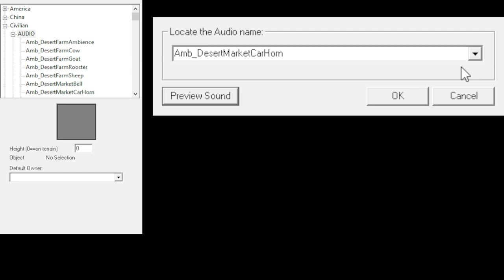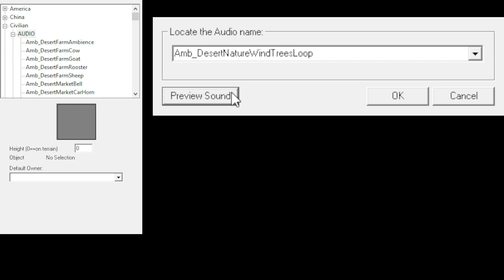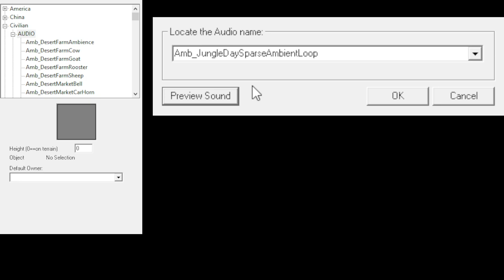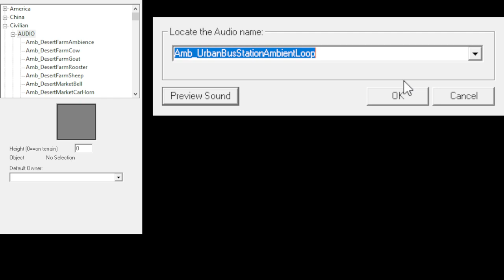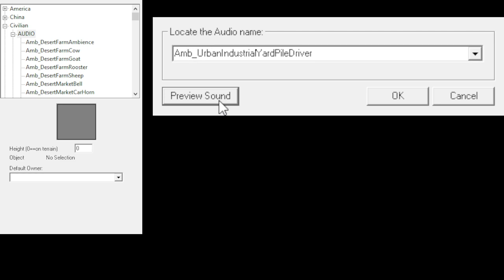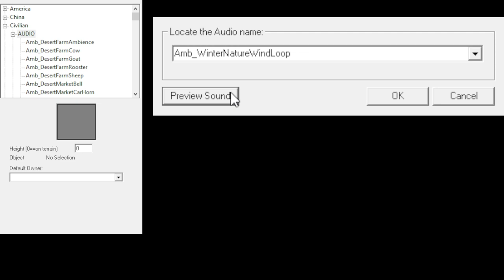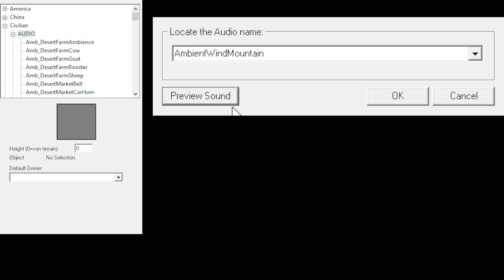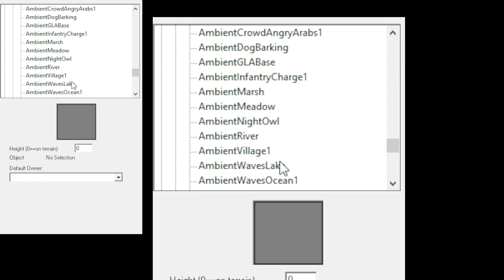C&C Generals Worldbuilder - Sound Flags on Youtube - List in Description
0:00 Start
0:02 Amb_DesertFarmGoat
0:10 Amb_DesertFarmRooster
0:23 Amb_DesertFarmSheep
0:33 Amb_DesertMarketBell
0:44 Amb_DesertMarketCarHorn
0:52 Amb_DesertMarketDog
1:00 Amb_DesertMarketDog2
1:07 Amb_DesertMarketGoat
1:17 Amb_DesertMarketMoped
1:29 Amb_DesertMarketWallaLoop
1:45 Amb_DesertMarketWallaLoop2
1:55 Amb_DesertMarketWallaLoop3
2:02 Amb_DesertMarketWallaMusicLoop
2:16 Amb_DesertMarketWallaWomenLoop
2:37 Amb_DesertNatureDayBirds
2:45 Amb_DesertNatureDayBirds2
2:58 Amb_DesertNatureDayInsects
3:08 Amb_DesertNatureDayInsects2
3:16 Amb_DesertNatureDayInsects3
3:28 Amb_DesertNatureNightInsectLoop
3:35 Amb_DesertNatureWindNight
3:55 Amb_DesertNatureWindThickLoop
4:06 Amb_DesertNatureWindThinLoop
4:21 Amb_DesertNatureWindTreesLoop
4:40 Amb_DesertVillageDayBirds
4:50 Amb_DesertVillageDayBirds2
5:00 Amb_DesertVillageDayDog
5:11 Amb_DesertVillageDayDog2
5:22 Amb_DesertVillageDayMenLoop
5:38 Amb_DesertVillageDayMoped
5:55 Amb_DesertVillageDayRooster
6:06 Amb_DesertVillageDayWallaLoop
6:17 Amb_DesertVillageDayWallaLoop2
6:28 Amb_DesertVillageKids
6:40 Amb_DesertVillageKids2
6:50 Amb_DesertVillageMilitary
7:02 Amb_DesertVillageNightCat
7:12 Amb_DesertVillageNightDog
7:27 Amb_DesertVillageNightDog2
7:36 Amb_DesertVillageNightDrummerLoop
7:50 Amb_DesertVillageNightInsect
8:03 Amb_DesertVillageNightInsect2
8:12 Amb_DesertVillageNightMenLoop
8:30 Amb_DesertVillageNightTrash
8:40 Amb_JungleDayDenseAmbientBirds
8:55 Amb_JungleDayDenseAmbientLoop
9:14 Amb_JungleDayDenseAmbientLoop2
9:31 Amb_JungleDaySparseAmbientAnimal
9:46 Amb_JungleDaySparseAmbientLoop
9:59 Amb_JungleNightAmbientLoop
10:16 Amb_JungleNightAmbientLoop2
10:32 Amb_MountainBell
10:41 Amb_MountainBirds
10:51 Amb_MountainBirds2
11:29 Amb_MountainNatureAmbientLoop
11:56 Amb_TemperateForestBirds
12:07 Amb_TemperateForestBirdsLoop
12:18 Amb_TemperateForestTrees
12:38 Amb_TemperateForestTreesLoop
12:54 Amb_TemperateMarshAmbientLoop
13:06 Amb_TemperateMeadowAmbientLoop
13:12 Amb_TemperateMeadowBirds
13:24 Amb_TemperateMeadowBirdsLoop
13:40 Amb_TemperateMeadowBirdsLoop2
13:50 Amb_TemperateNightOwl
14:01 Amb_TemperateTownDayAmbientLoop
14:20 Amb_TemperateTownDayPig
14:29 Amb_TemperateTownDayPigDog
14:41 Amb_UrbanBusStationAmbientLoop
14:56 Amb_UrbanBusStationBuses
15:04 Amb_UrbanBusStationPAVoice
15:18 Amb_UrbanCemetaryBell
15:28 Amb_UrbanCemetaryDigging
15:35 Amb_UrbanChinaCourtyardBirds
15:43 Amb_UrbanChinaCourtyardChimes
15:54 Amb_UrbanChinaCourtyardLoop
16:21 Amb_UrbanChinaCourtyardWallaLoop
16:42 Amb_UrbanCityAmbientLoop
16:54 Amb_UrbanCityAmbientLoop2
17:09 Amb_UrbanDocksAmbientLoop
17:25 Amb_UrbanDocksBirds
17:34 Amb_UrbanDocksBouy
17:41 Amb_UrbanDocksFoghorn
17:57 Amb_UrbanDocksMachineryLoop
18:11 Amb_UrbanIndustrialYardGeneratorLoop
18:19 Amb_UrbanIndustrialYardPileDriver
18:28 Amb_UrbanNightChinaBikeBell
18:37 Amb_UrbanNightChinaClub2
18:45 Amb_UrbanParkAmbientLoop
18:57 Amb_UrbanParkBirds
19:01 Amb_UrbanParkChimes
19:14 Amb_UrbanParkDucks
19:23 Amb_UrbanPoliceSiren
19:52 Amb_UrbanPoliceSirenLoop
20:11 Amb_UrbanTrainStationAmbientLoop
20:30 Amb_UrbanTrainStationAmbientLoop2
20:49 Amb_WaterFountainLoop
20:55 Amb_WaterLakeAmbientLoop
21:08 Amb_WaterLakeLapping
21:21 Amb_WaterLakeLappingLoop
21:35 Amb_WaterLakeWaves
21:43 Amb_WaterOceanWaves
22:04 Amb_WaterRiverLoop
22:12 Amb_WaterStreamLoop
22:18 Amb_WinterNatureCrows
22:26 Amb_WinterNatureCrows2
22:37 Amb_WinterNatureNightWolves
22:51 Amb_WinterNatureWind
23:07 Amb_WinterNatureWindCold
23:25 Amb_WinterNatureWindLoop
23:48 Amb_WinterNatureWoodpecker
24:13 AmbientArabMarket1
24:24 AmbientArabMarket2
24:33 AmbientArabMarket3
24:45 AmbientCrowdAngryArabs1
25:03 AmbientDogBarking
25:16 AmbientGLABase
25:31 AmbientInfantryCharge1
25:36 AmbientMarsh
25:48 AmbientMeadow
26:01 AmbientNightOwl
26:08 AmbientRiver
26:15 AmbientVillage1
26:26 AmbientWavesLake
26:34 AmbientWavesOcean1
26:55 AmbientWindCold
27:13 AmbientWindDesert
27:31 AmbientWindMountain
28:10 Cin_AngryMobAmbientLoop
28:39 Cin_BaikonurGLACheerSquad
28:58 Cin_BaikonurRocketPadHissLoop
29:09 Cin_BridgeDemoChargeBeep
29:23 Cin_DirtRollingLoop
29:33 Cin_NukeAftermathAmbientFX
29:48 Cin_NukeAftermathAmbientLoop
30:07 Cin_ParadeAmbientLoop
30:21 Cin_ParadeCrowdLoop
30:39 Cin_ParadeMarchingLoop
30:53 Cin_ParadePanicFemaleLoop
31:13 Cin_ScudStormLaunchAlertLoop
31:26 Cin_TankAmbientLoop
31:41 Cin_TrainRunningLoop

For Worldbuilders it is annoying to pic soundflags for a map without knowing all flags and related sounds. The scripts provide a preview button but this is uncomfortable af... so here I will provide a little overview for a sec window to work with, and which makes life easier to pick sound flags for your map.

Discord Community about use of Worldbuilder and creating your own maps

Big Thanks and GG!